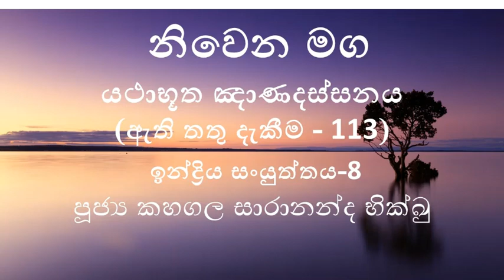113 ඉන්ද්‍රිය සංයුත්තය 8 යථාභූත ඤාණදස්සන (ඇති තතු දැකීම 113) 2022 08 12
113 ඉන්ද්‍රිය සංයුත්තය 8  යථාභූත ඤාණදස්සන (ඇති තතු දැකීම 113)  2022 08